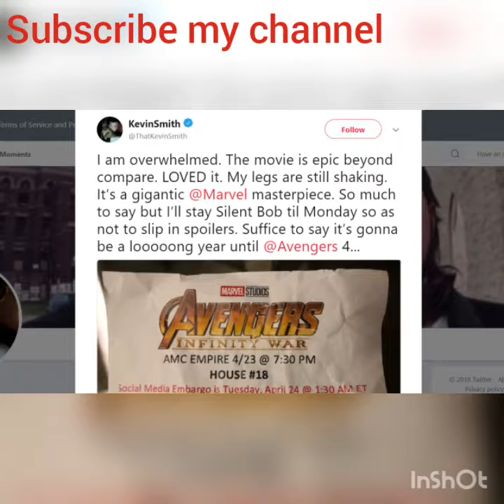Avenger infinity war //😃😎😎😍// official trailar